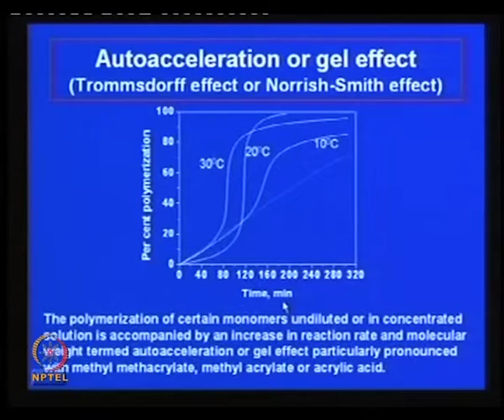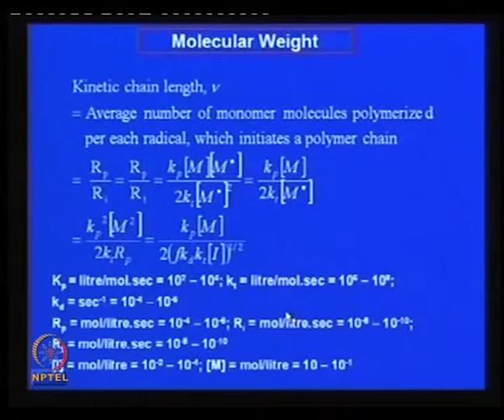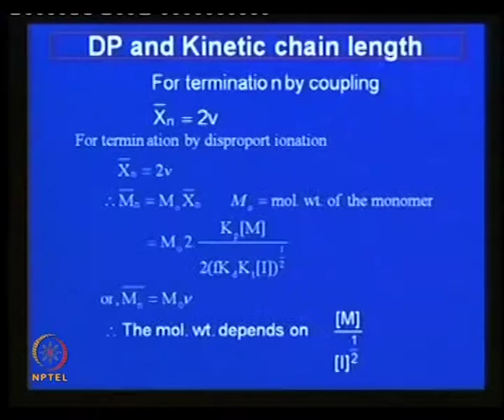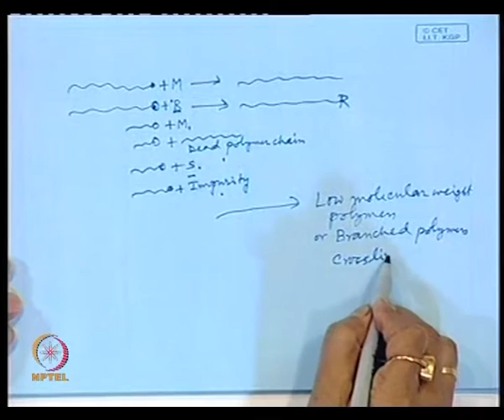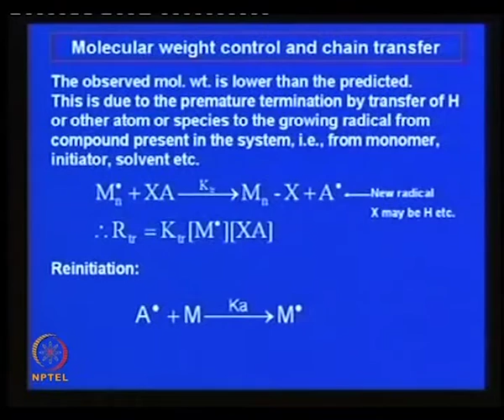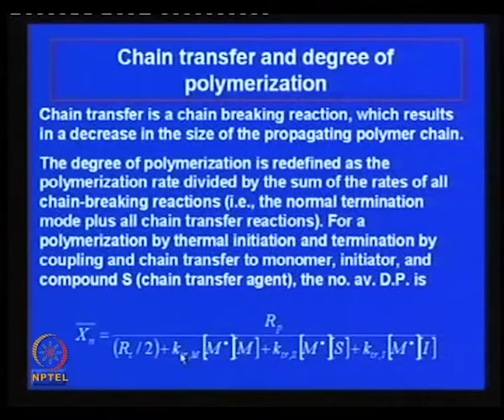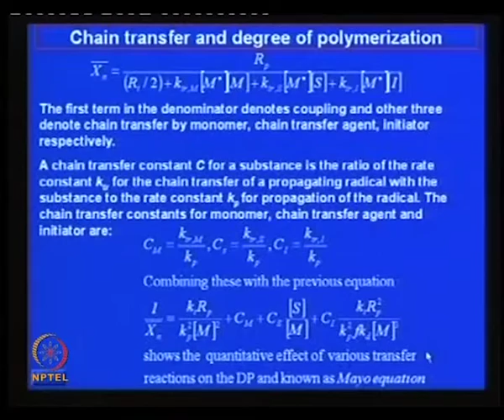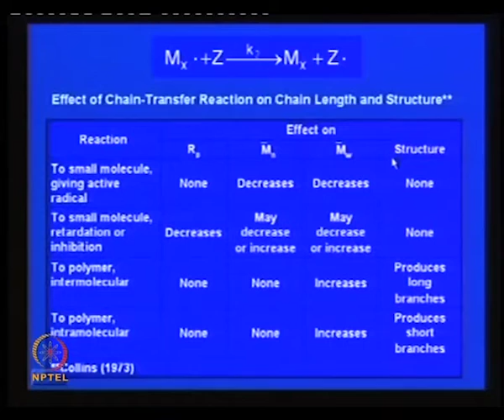Principles of polymer synthesis (contd.)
Subject: Metallurgy and Material Science Engineering

Courses: Science and technology of polymers